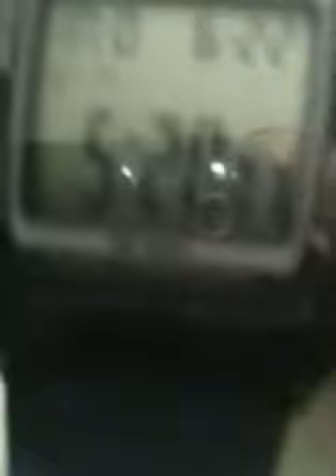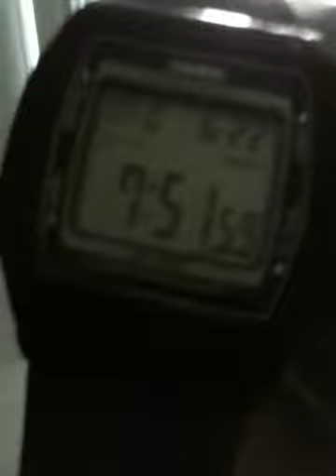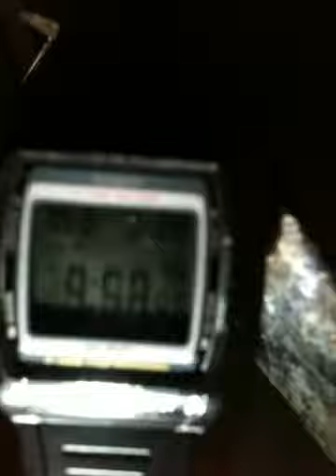Push Ups 6-23-15 shaved anal is best looking4BoyFriend MTV